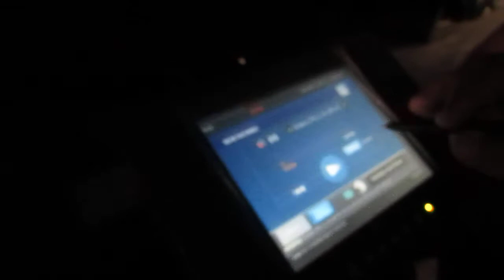Teste EstereoEnsaios 4K 3D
Testes técnicos de Setup do projetor Digital 4k 3D Sony CineAlta IV SRXR220 /18000 lumens